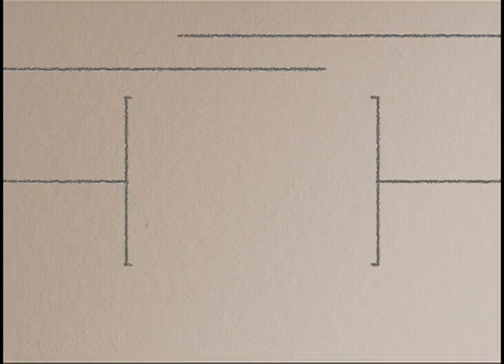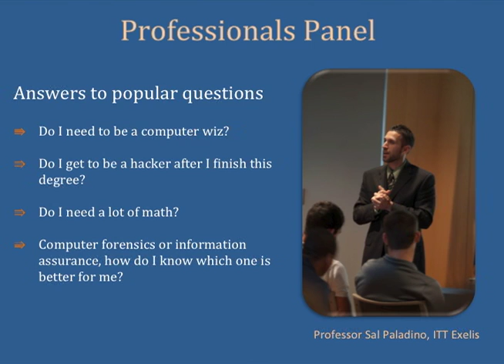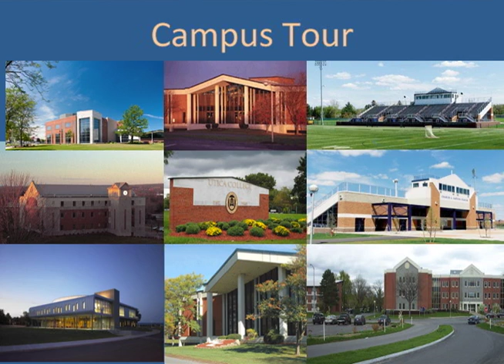Cybersecurity Career Day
A brief introduction to Utica College's annual High School Cybersecurity Career Day.